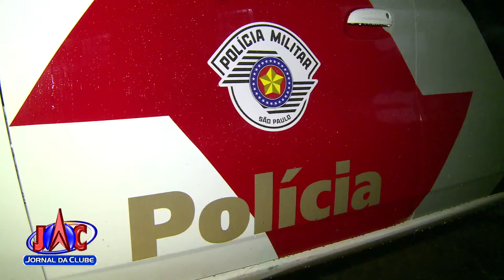Dupla é presa após roubo de carro em Brodowski - Jornal da Clube (28/02/2019)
O veículo é de uma mulher.